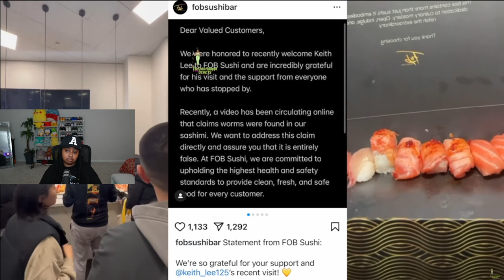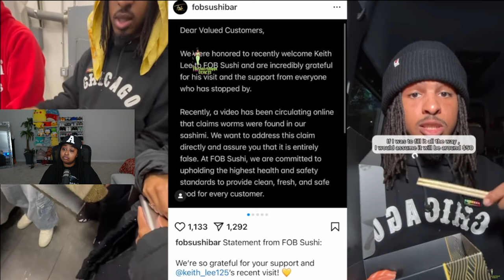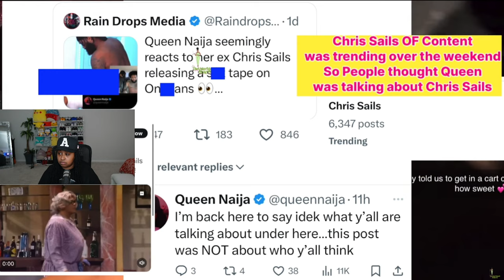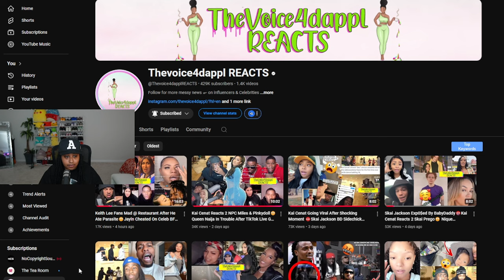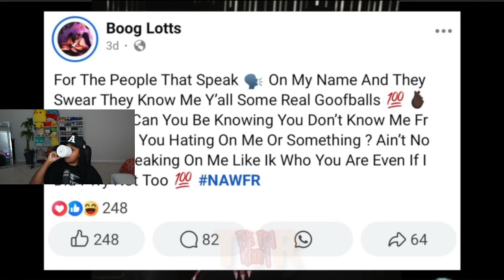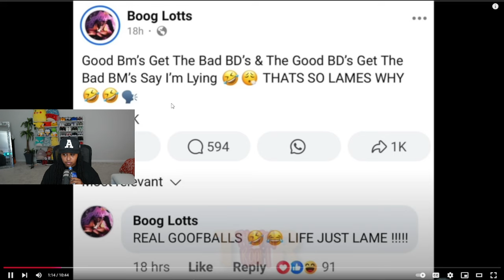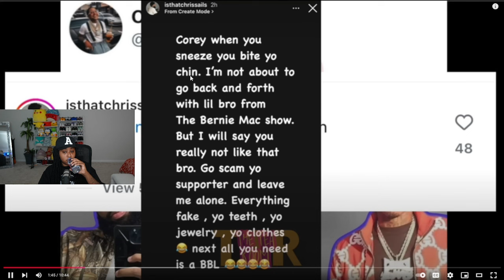Corey ALREADY outside with a NEW BOO after DEFENDING "Precious" 😒🤣😱